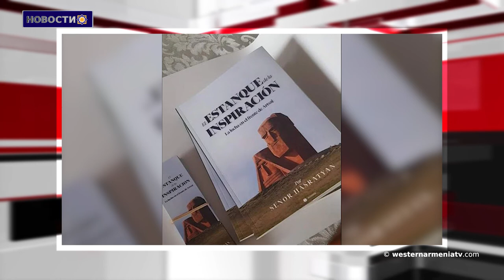30-летие дипломатических отношений между РА и Канадой: страны наладили крепкий политический диалог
1.Вышел в свет первый номер журнала «Ай Дерсим».
2.30-летие дипломатических отношений между РА и Канадой: страны наладили крепкий политический диалог.
3.Из забытых страниц истории: западноармянская писательница Заруи Калемкарян.
4.В Чартаре и в Бердашене Арцаха Всеармянский фонд «Айастан» продолжает масштабные работы по водоснабжению.
5.Мы поддерживаем свободу слова и мысли Ариса Налджи и Artı TV.
6.Российская спецслужба отрицает существование Армении.
7.Испанское издательство выпустило книгу об Арцахской освободительной войне.